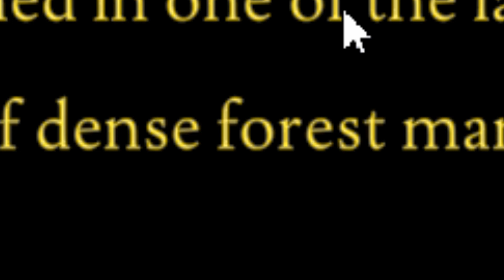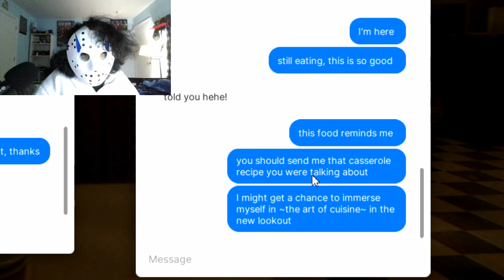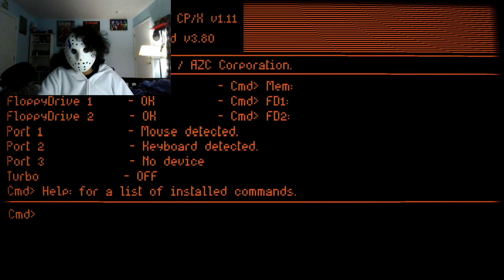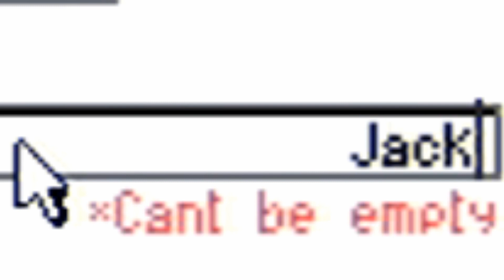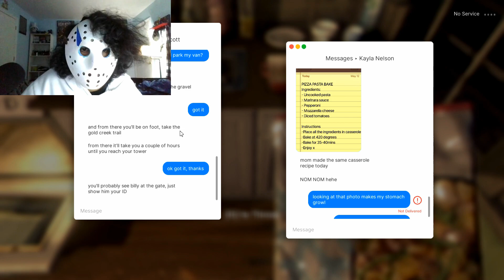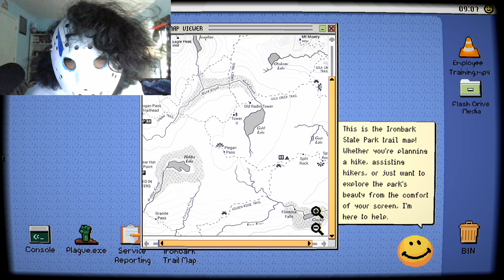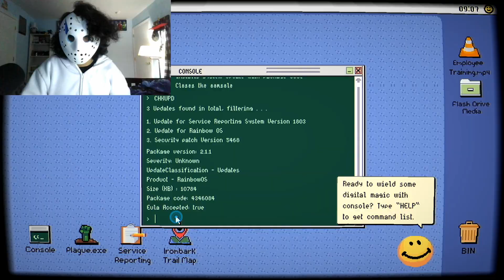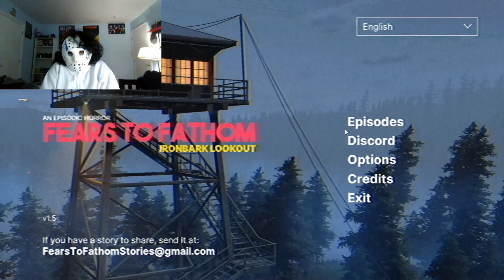NEVER STEPPING FOOT IN THESE WOODS!!! (Fears To Fathom - Ironbark Lookout) [Chapter.4]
- Welcome to the following episode of Fears to Fathom, this episode we take the position of a forest ranger at a watchtower. What can go wrong?